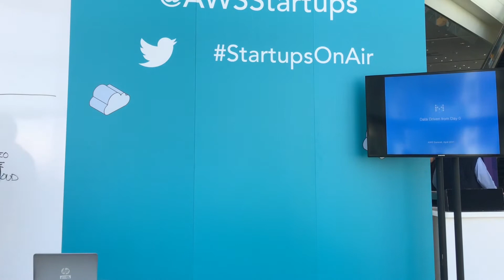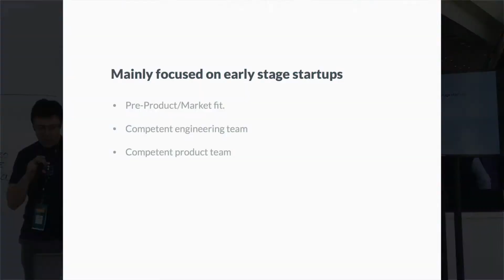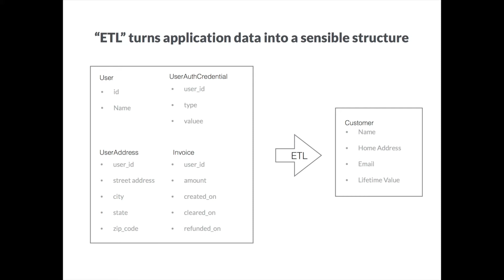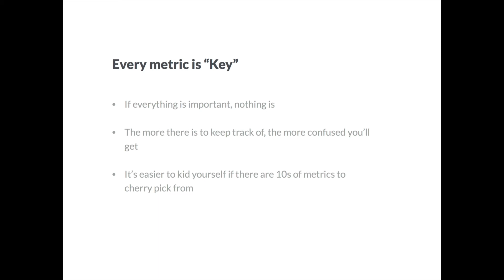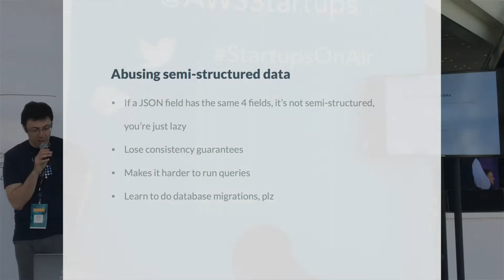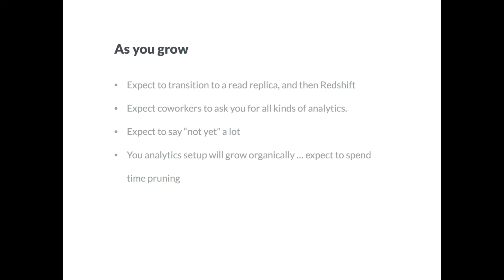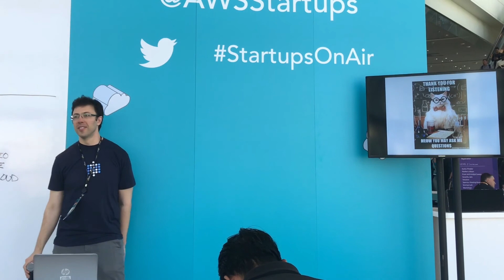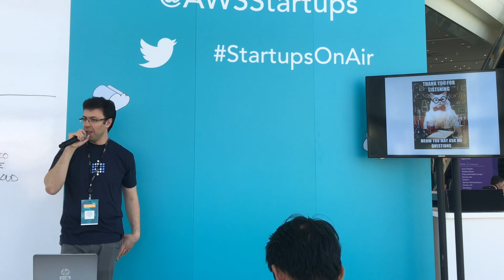Metabase - Data Driven from Day 0 (SF Summit 2017)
Sameer AL-Sakran, founder of Metabase talking talking about data.